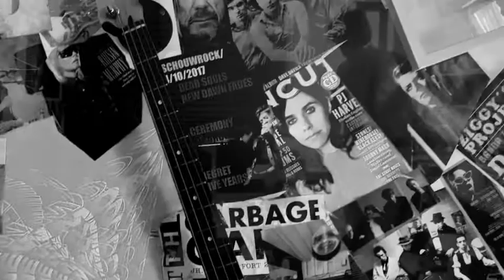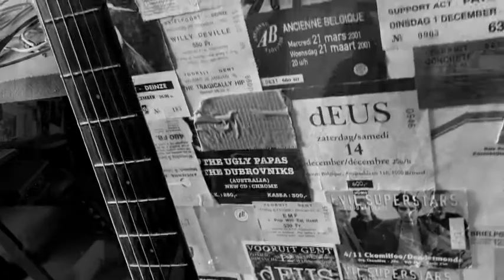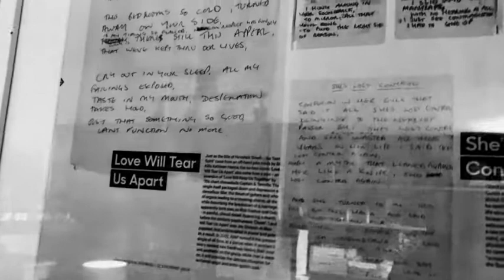F R A G M E N T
New Songs in the making